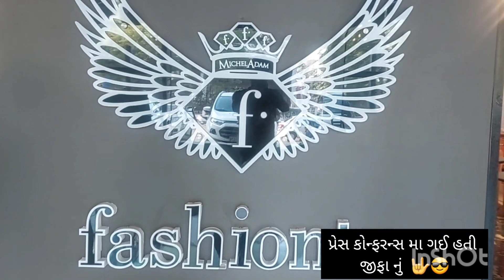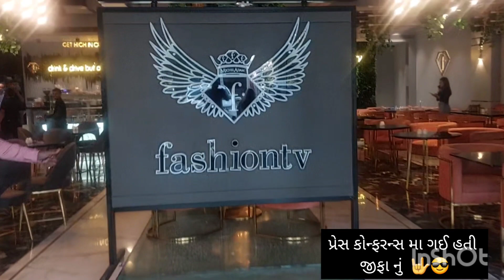jassidadi jassidadikimoj gujju gujju comedy familyvlog youtubevlog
આજે હૂ જીફાં ની પ્રેસ કોન્ફરન્સમાં ગઈ હતી જોવો કયા લોચો માર્યો મેં મને ખબર નહતી ને વિડિયો ચાલુ રહી ગયો હતો 😂😂😂😂😂 એની પણ મોજ છે મેં ડિલીટ માર્યો નહિ તમને બધા ને જોવાં રાખ્યો મે 😂😂😂